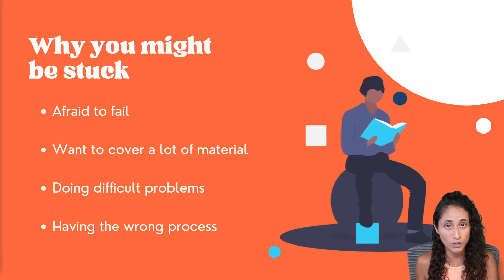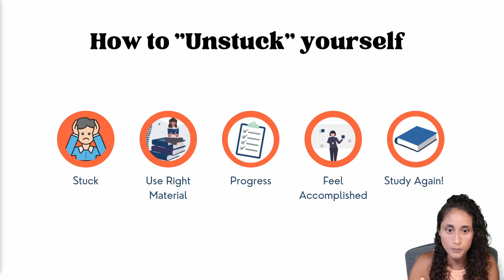Quality or Quantity? Advice for FE exam prep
Covering a lot of FE exam material is not the way to prepare! Students come to me thinking that covering a lot of material would actually help them pass the FE, and that's absolutely not true. In fact, it can paralyze you and make you feel stuck.

Make sure you have the right material. Pick quality versus quantity.

⚡️ Ready to pass the FE exam? Your all-in-one, step-by-step guide to passing the FE is right

⚡️FREE CLASS: Watch our FREE MasterClass on how to pass the FE exam